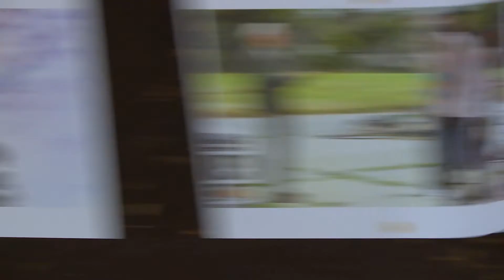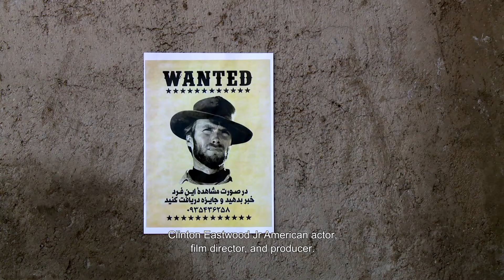Eastwood Trailer | CPH:DOX 2021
CPH:DOX 2021, April 21 - May 2.

CPH:DOX is one of the largest documentary film festivals in the world. CPH:DOX doesn’t just show documentary films – we anchor them in a social context through debates, artist talks, events, and masterclasses.